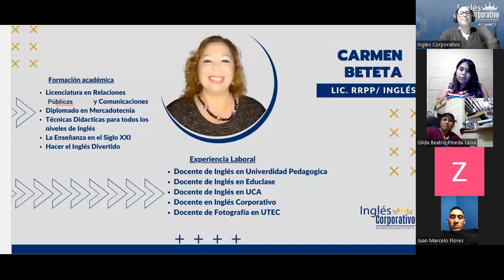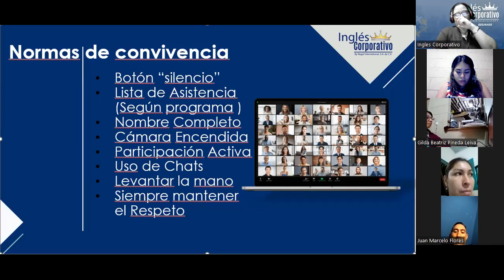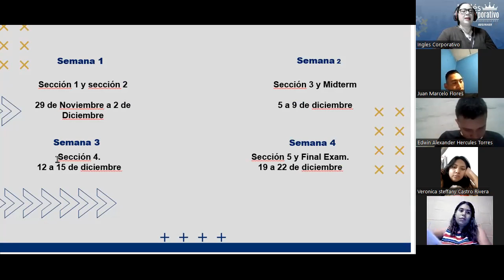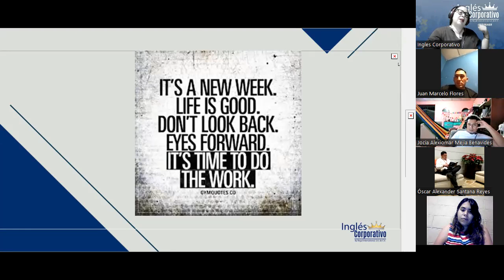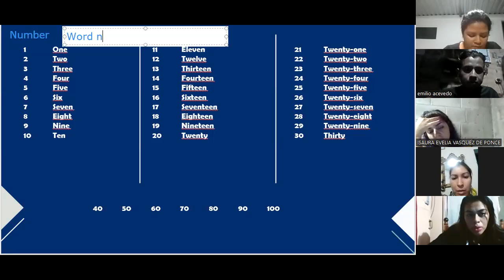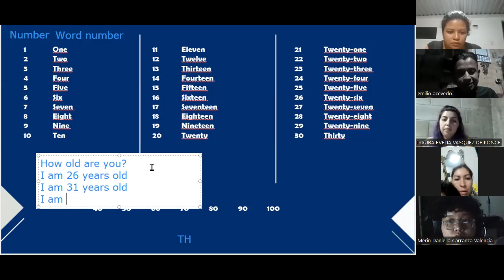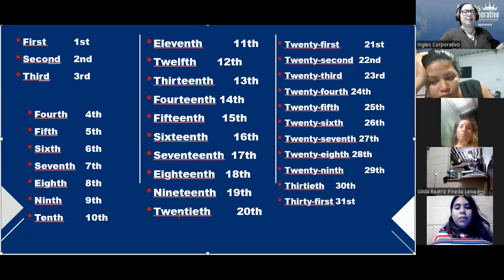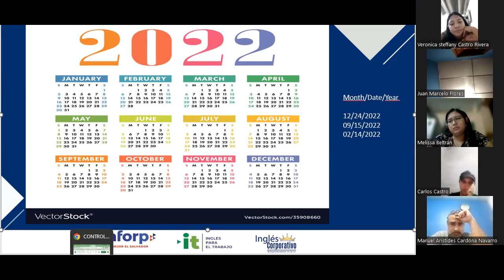Inglés Corporativo-29-11-2022-Saying the date.